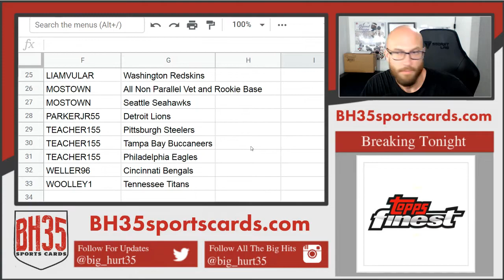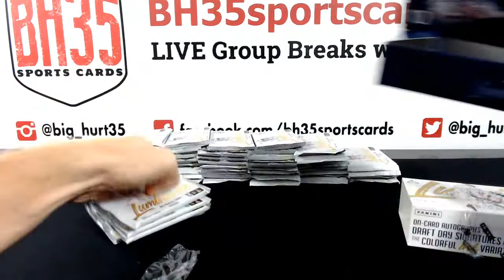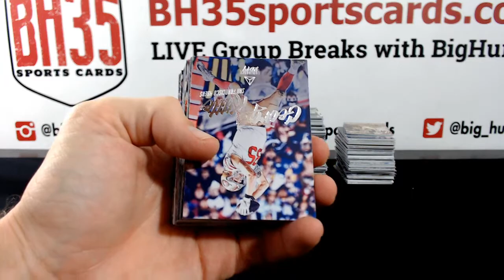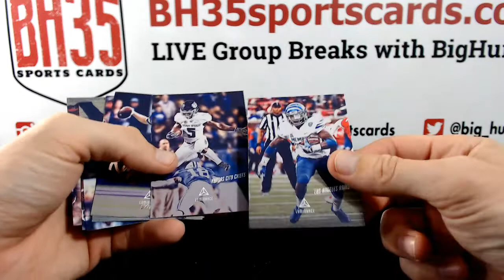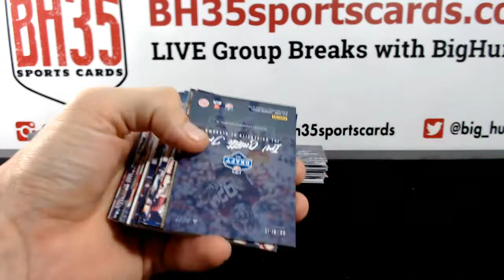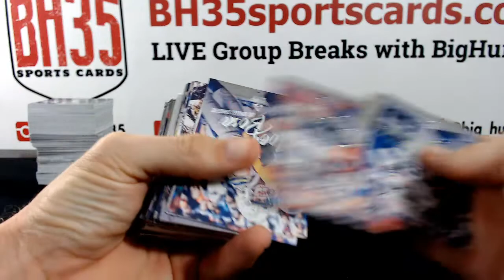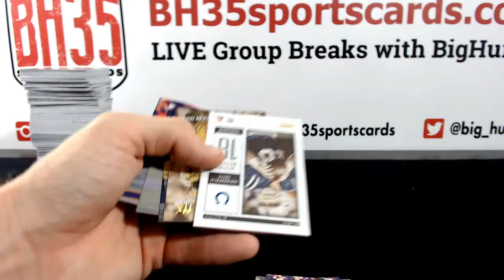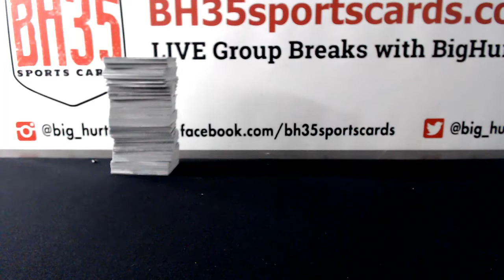2019 Panini Luminance Football | 12 Box Case Break #1 Pick Your Teams